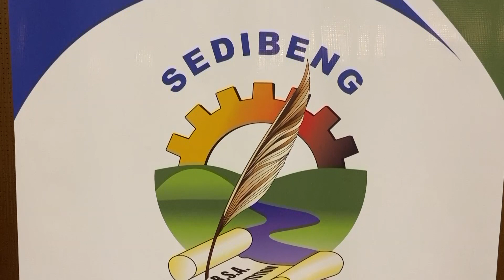Deputy President Mashatile visits the Sedibeng District Municipality on a DDM Outreach Programme